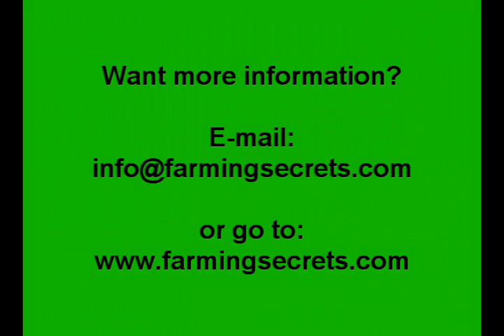Example of Pattersons Curse Weeds and How to Control Them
Why Craig Carter welcomes weeds on his farm and maybe why you should too! Have a look as Craig Carter describes how to minimize the damage that is done when a flood comes through.